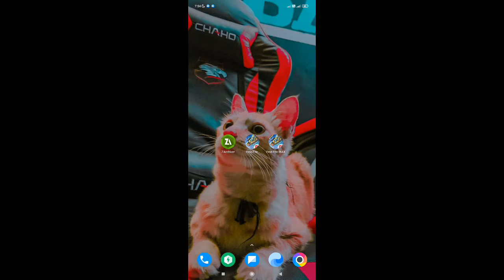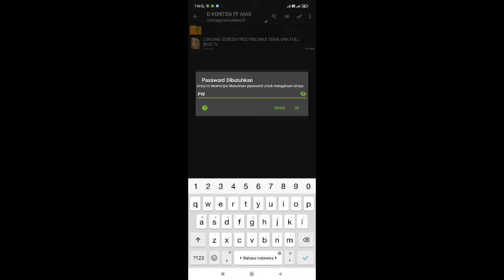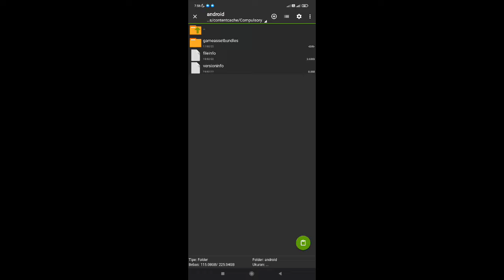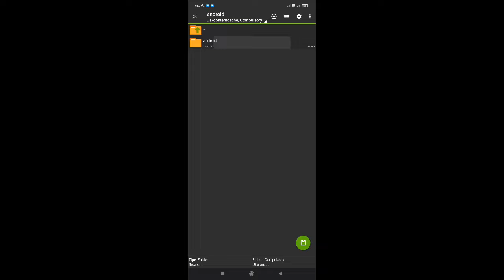Cara mengganti loading screen free fire max pakai vidio jedag jedug | loading screen ff max update